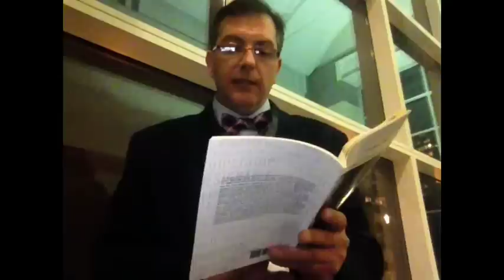Geoffrey Gatza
BlazeVOX AWP iPad Poetry Reading Series. Geoffrey Gatza finishes out the online reading series with a few poems from his book, House of Forgetting.